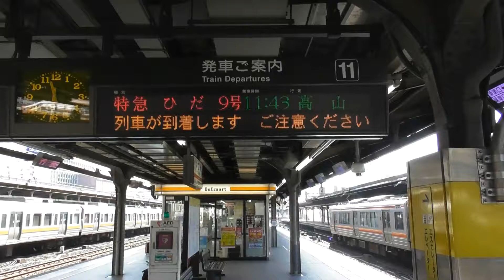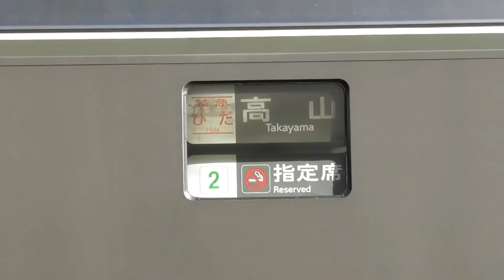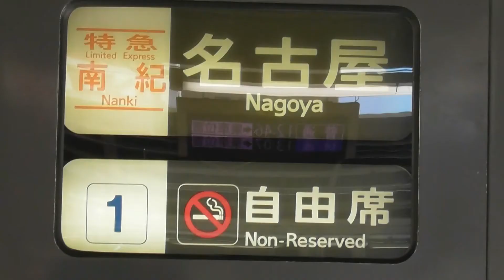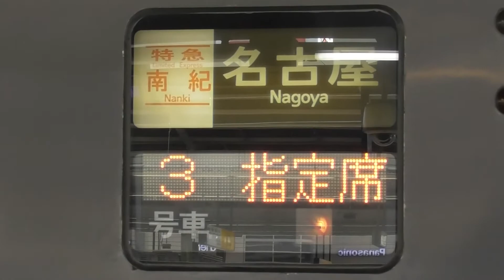【本日も新たな4両編成が登場！本日も50％が4両編成に！】【シリーズ 特急南紀号「今日は何両編成？」】【2両は3編成・37.5％】【2021年1月21日(木)晴れ】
2021年1月21日(木) 本日の特急南紀号の両数です 。(ひだ号も下部にあり)
本日は、南紀号を撮影して、紀伊勝浦側の先頭車両が、
貫通型先頭車(貫)か非貫通型先頭車(非)を確認しました。

本日も新たな4両編成があり、明日も運用されます。
平日なのになんででしょうか。。。

2021年1月21日(木) 本日の特急ひだ号の両数です。
名古屋07：45発の1号4両編成(高山)
名古屋08：43発の3号7両編成(富山)
名古屋09：39発の5号4両編成(飛騨古川)
名古屋10：48発の7号6両編成(富山)
名古屋11：43発の9号5両編成(高山)
名古屋12：48発の11号7両編成(富山)
名古屋14：48発の13号7両編成(富山)
名古屋16：03発の15号6両編成(高山)
名古屋18：13発の17号4両編成(高山)
名古屋20：18発の19号4両編成(高山)